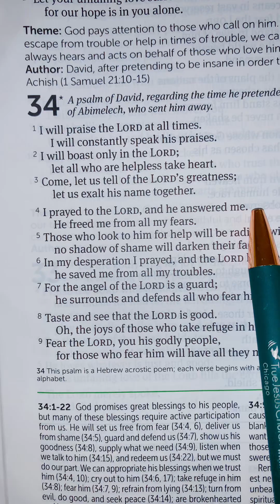Psalm 34. I will praise you Lord